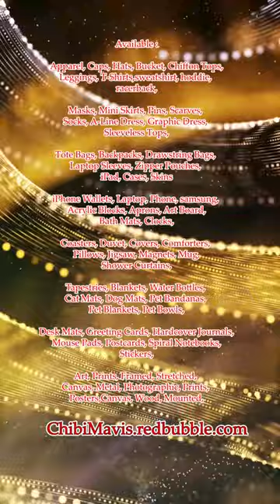Cute Cat Wear Helmet #2 ChibiMavis redbubble com